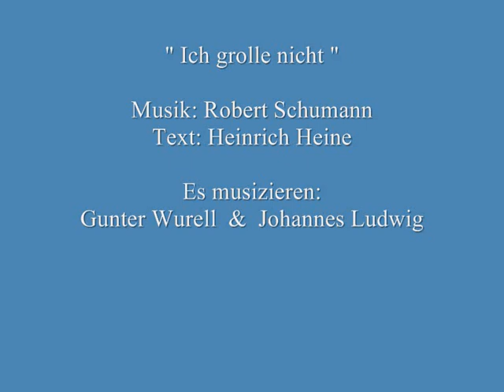Gunter Wurell - Ich grolle nicht - Robert Schumann " Dichterliebe" , op.48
Text / Heinrich Heine   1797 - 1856

Dichterliebe op.48, Nr. 7
" Ich grolle nicht "

Es musizieren:

Gunter Wurell       -  Gesang
Johannes Ludwig  -   Klavier

Aufnahme am 22./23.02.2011   im Großen Konzertsaal der Universität der Künste Berlin,
                                              Hardenbergstraße